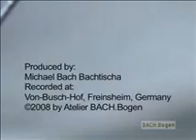The Polyphonic Cello: Burkard Weber (2)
Burkard Weber, Exile on E-Street (2008)
for Cello with Curved Bow

Burkard Weber, Cello with Curved Bow

Produced by: Michael Bach Bachtischa